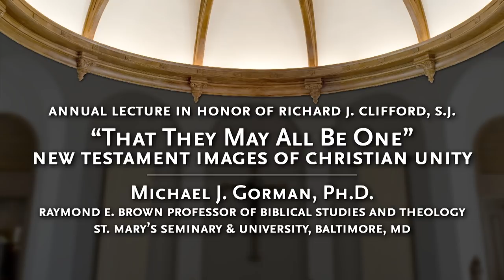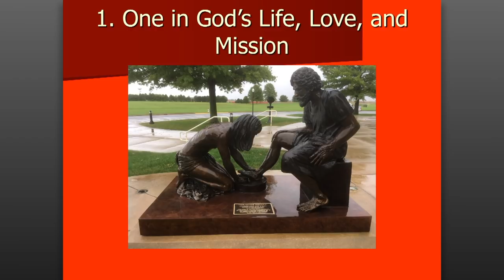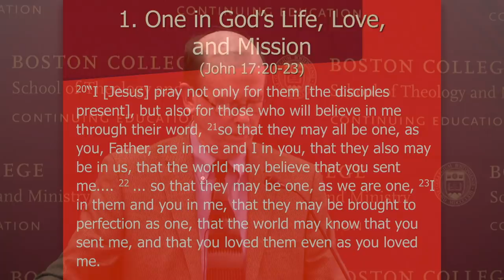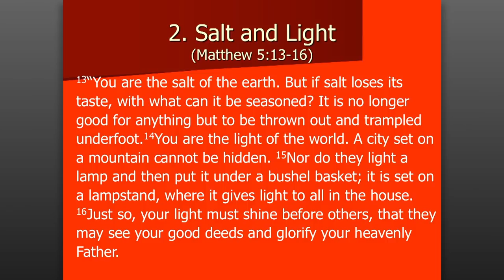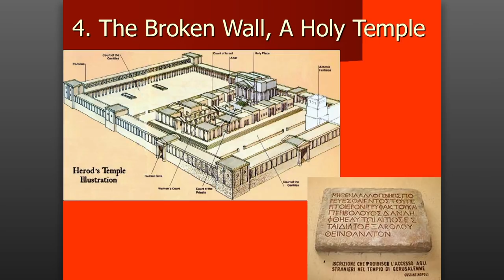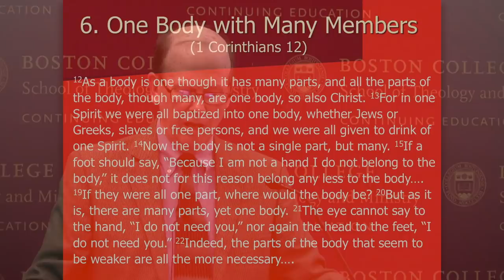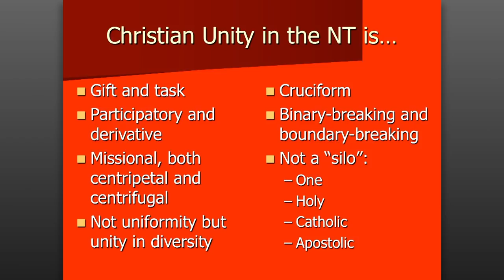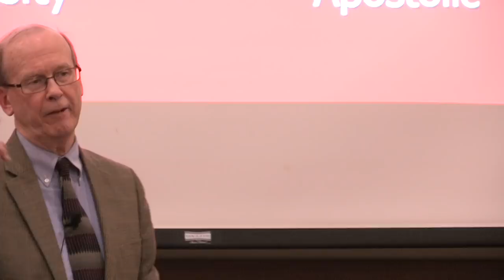“That They May All be One” - New Testament Images of Christian Unity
Michael J. Gorman, Raymond E. Brown Professor if Biblical Studies and Theology, St. Mary’s Seminary & University, Baltimore

ANNUAL LECTURE IN HONOR OF RICHARD J. CLIFFORD, S.J.

Division seems to be the order of the day, not least in the Christian Church. This lecture examines seven images of Christian unity in the New Testament: mutual indwelling with God in love (John 17:20-23); Salt and Light (Matthew 5:13-16); A Menagerie: Profane Creatures Made Clean (Acts 10:9-16); The Broken Wall, a Holy Temple (Ephesians 2:14-22); A Cruciform Colony of Heaven (Philippians 1:27–2:4); One Body with Many Members (1 Corinthians 12); A Great Multitude from Every Nation (Revelation 7). Dr. Gorman, discusses how these images contribute to our understanding of Christian unity as a task and gift from God.